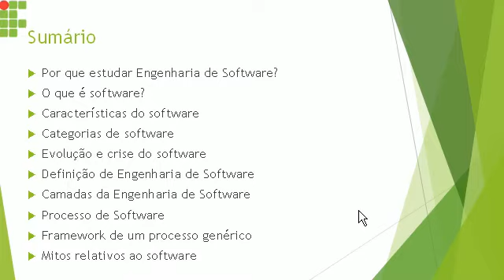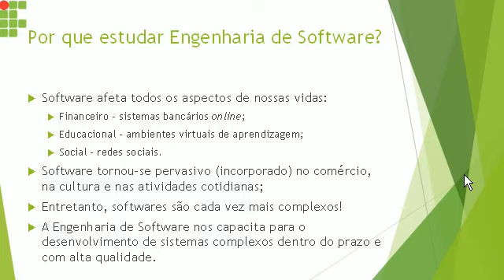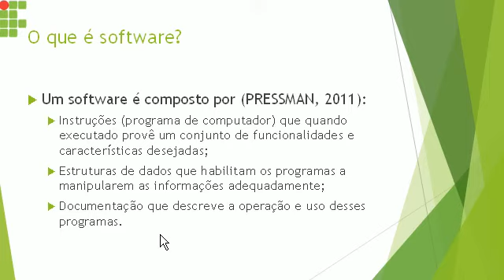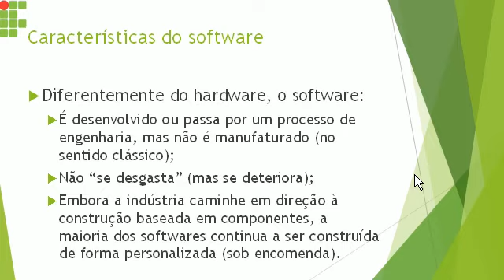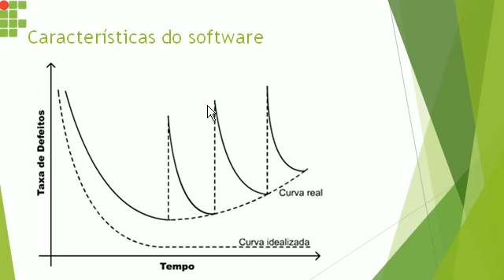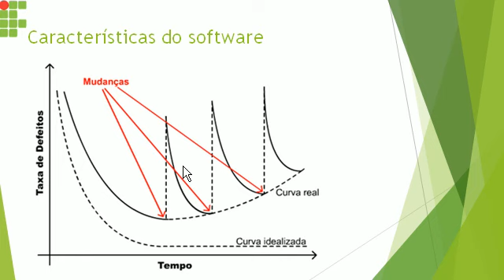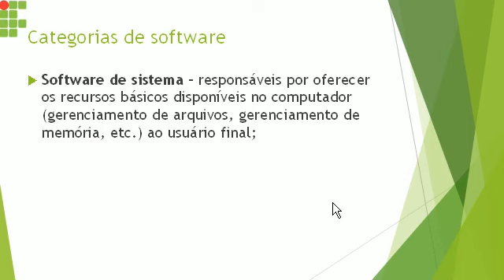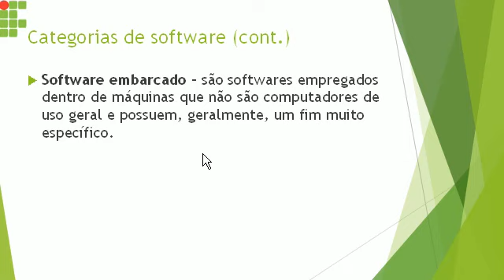Aula 01 de Engenharia de Software - Parte A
Material de suporte da disciplina de Engenharia de Software que ensino no Instituto Federal de Sergipe.